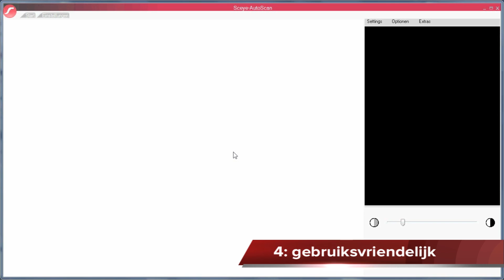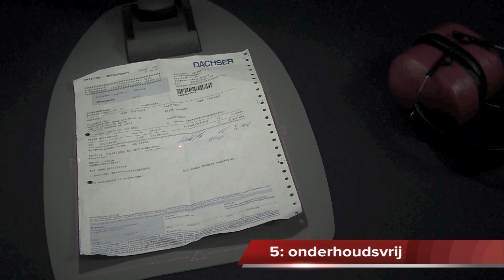5 redenen voor sceye in minder dan 100 seconden (Dutch)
5 redenen voor Sceye in minder dan 100 seconden (Netherlands, Dutch)